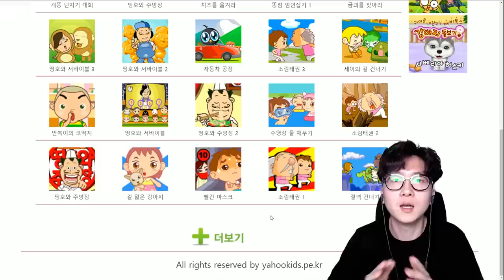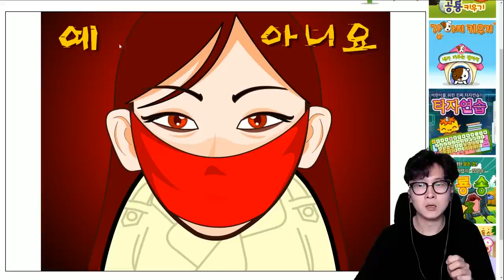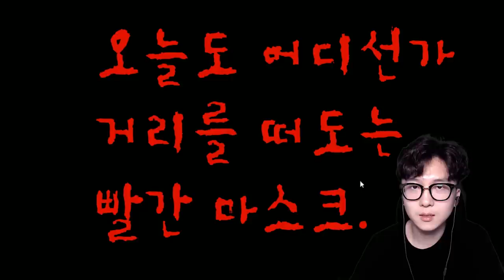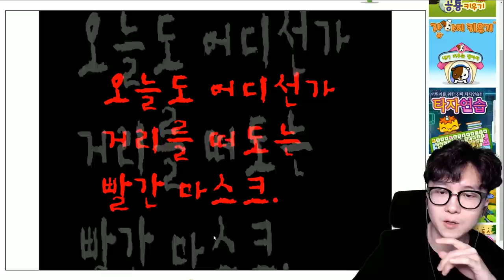빨간마스크 이게 무서워요? 10살 이상이면 아무렇지 않음 ㅋㅋ l 휴지 게임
여러분 이 정도는 이제 아무렇지도 않잖아요?

1. 빠놀이(등수놀이) X
2. 욕설 X
3. 상대방 까내리기. 기분 상하게 하는 말들 X
4. 친목질 X - ex) 댓글로 서로 대화, 개인정보 및 신상 물어보기 등등